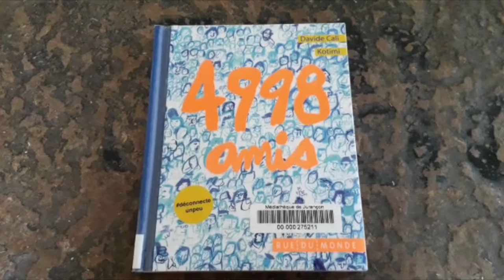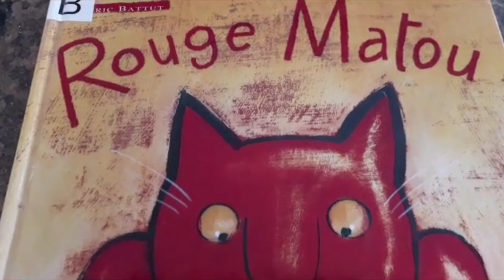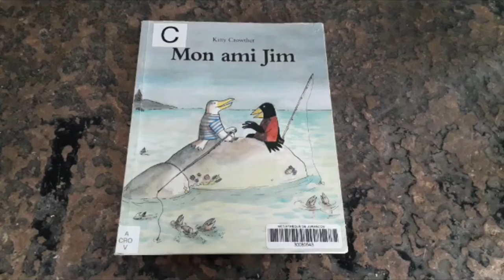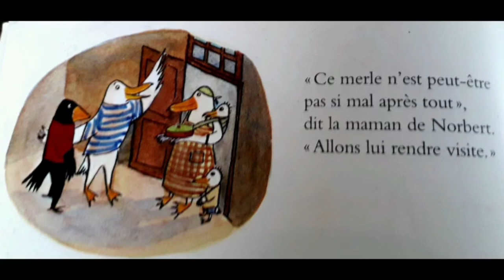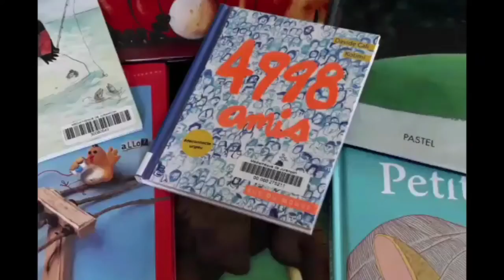PARTIR EN LIVRE : Découvrir des albums sur le thème de l'Amitié.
🎉🎈📚🧒PARTIR EN LIVRE : VIDEO1👨‍👨‍👧🎉🎈📚
Dans le cadre de l'opération nationale Partir en livre 2022 (organisée par le CNL - Centre national du livre), le réseaudesmediatheques Pau Béarn Pyrénées propose des vidéos pour promouvoir la lecture, ses collections & ses services pour les jeunes et les familles.
Voici la 1e vidéo avec Cécile de la Médiathèque de Jurançon pour vous faire découvrir des albums sur le thème de l'Amitié. Bon visionnage !